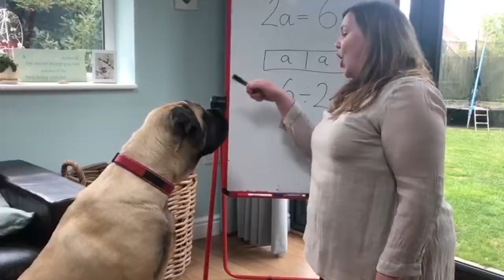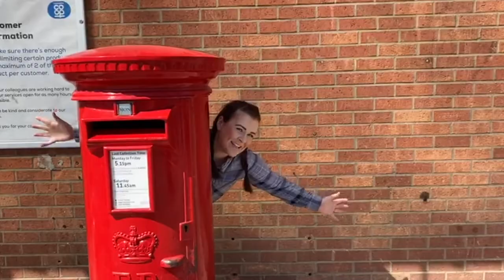Stay At Home- Waddington All Saints Academy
A little video to raise a small during these unreal  and surreal times.